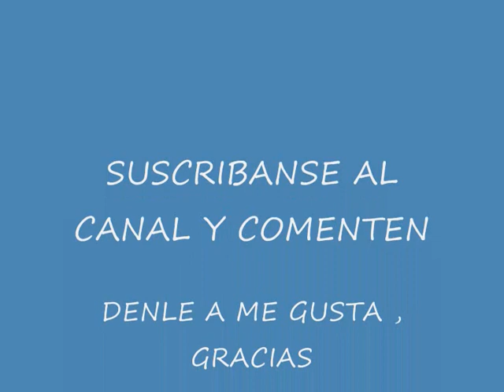ALEX ASCANTA - ISHCAY WATA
MUSICA FLORCLORICA  - SOÑARE
PARA DEDICARSELOS A ALGUIEN ESPECIAL